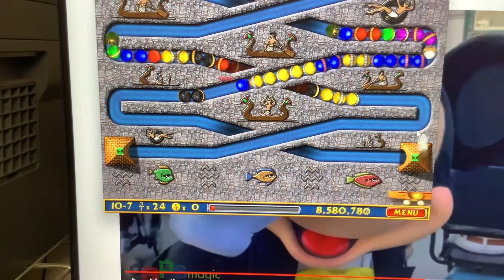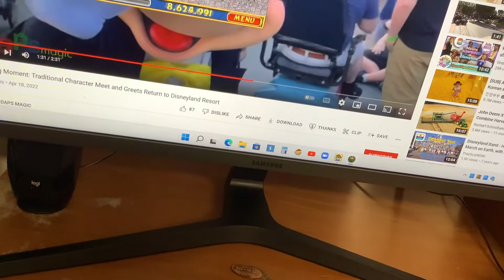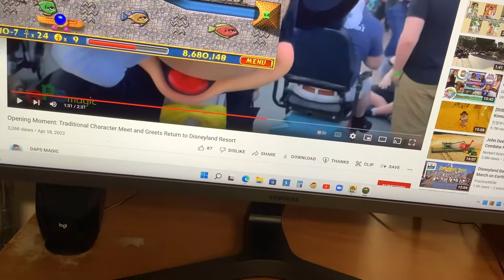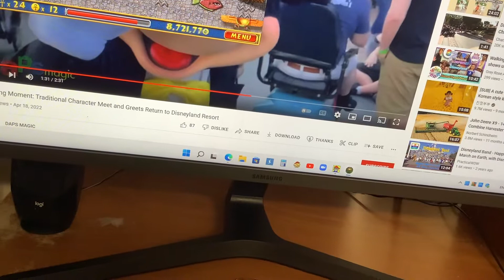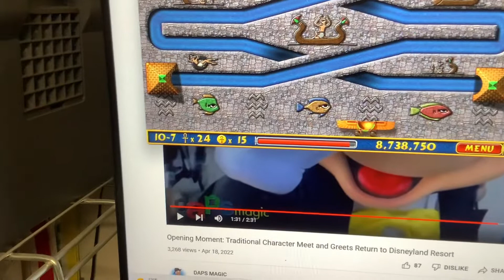Luxor Stage 10-7 Navigating The Cataracts